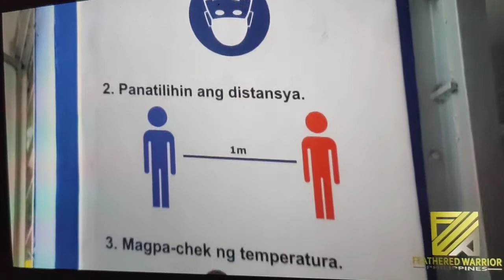Atty. Art De Castro Calling For Resumption of Sabong